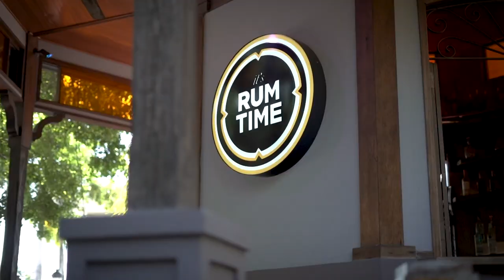04 PR GANA JUL 22 2021